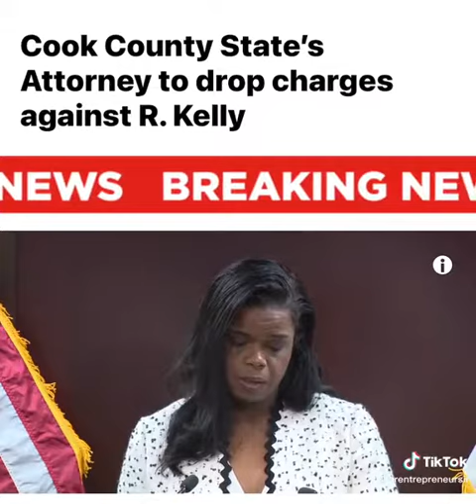kIM FOXX DROP ALL CHARGES AGAINST R KELLY